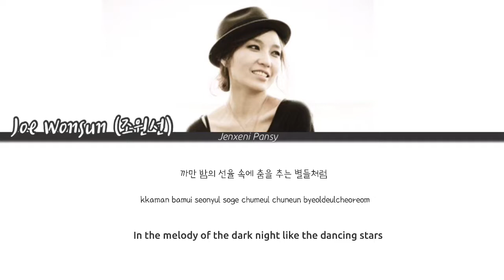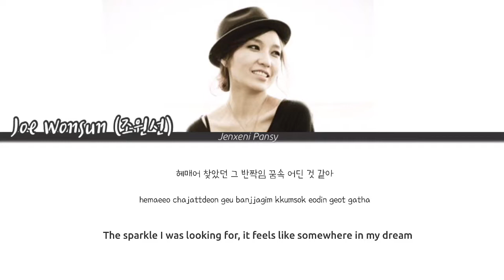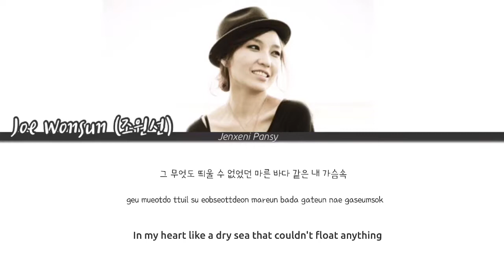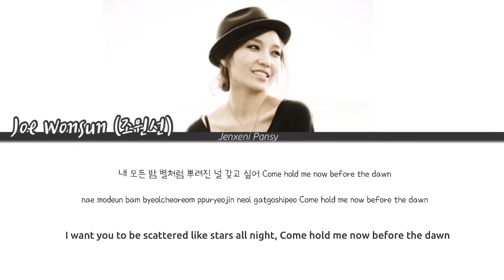Joe Won Sun (조원선) - Before The Dawn | Lonely Enough to Love OST PART.7 | Lyrics(ROM/HAN/ENG)